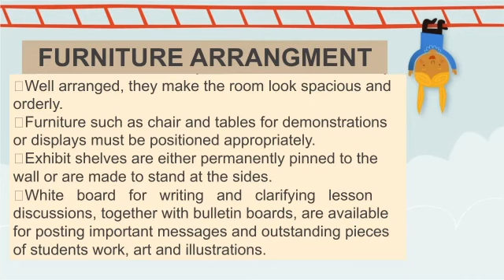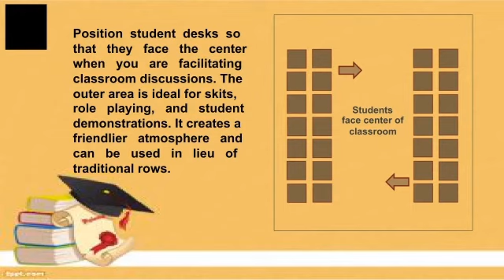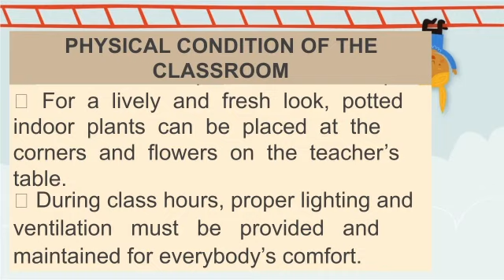Managing Physical Environment in the classroom|Principles of Teaching| Pptx|Jay Ann T.Magsipoc